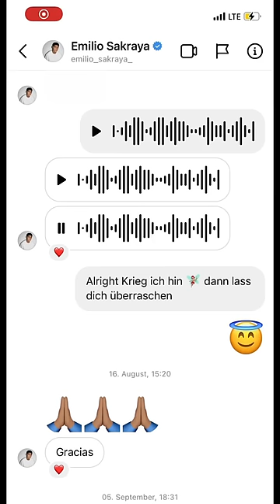Mein Bild für Emilio Sakraya